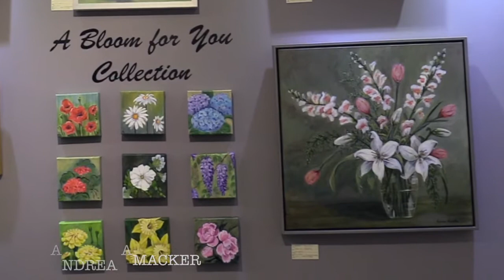CAC Featured Artists August 25, 2020: Andrea Amacker - RJ Barber Studios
We are happy to present another 10 Featured Artists for August 25, 2020.
These Artists include:
- Andrea Smacker
- Judith Anderson
- Tom Anderson
- Phoebe Antrim
- Sven Arenander
- Will Armstrong
- Art for the Journey
- Savannah Ball
- Steven Balut
- RJ Barber Studios

We hope you enjoy these artist and remember you can shop on-line anytime at crossroadsartcenter.com